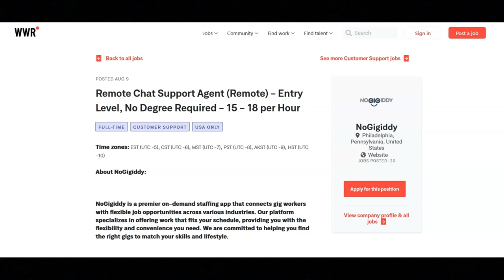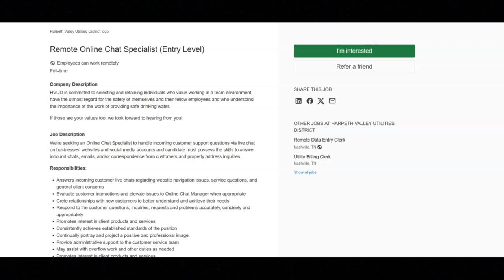Remote Entry Level Chat Jobs/No Phone/No Degree Required/Hiring Immediately!/$18 An Hour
In this video I share  remote work from home entry level chat jobs. If you are interested in remote work from home entry level chat job opportunities then I recommend that you watch this video.